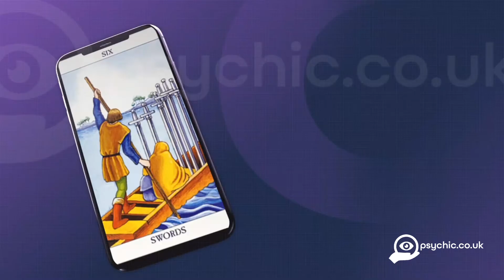SIX OF SWORDS - The Tarot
The SIX OF SWORDS card from the Tarot Deck.